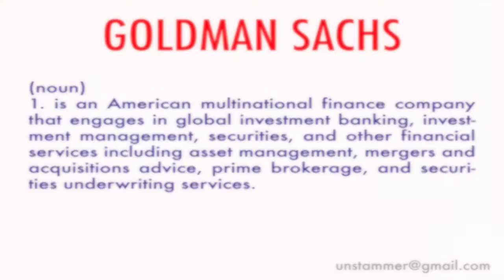How to Pronounce Goldman Sachs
Learn how to pronounce the word 'Goldman Sachs' with Unstammer's free pronunciation tutorials. Also read the meaning(s) and usage of Goldman Sachs